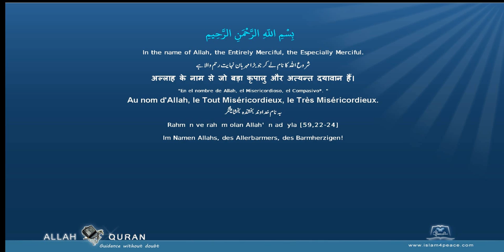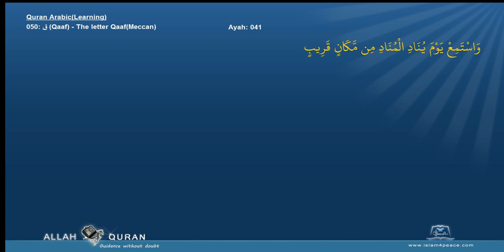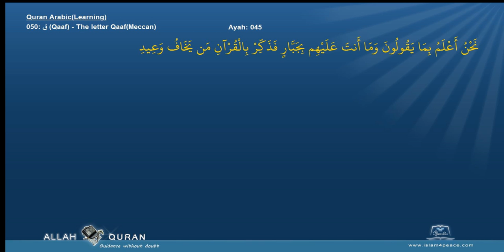Learn Quran 050 ق Qaaf The letter QaafMeccan Islam4Peace com